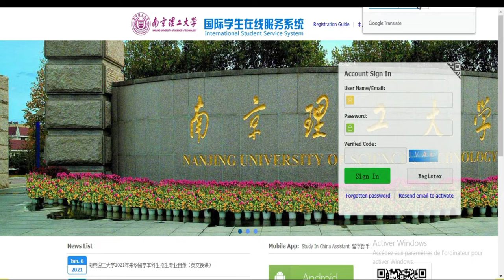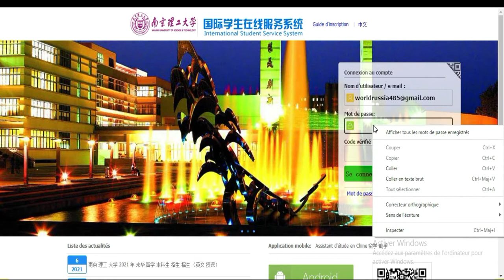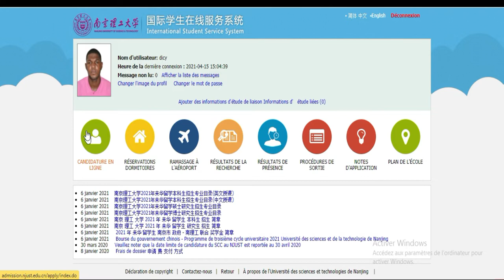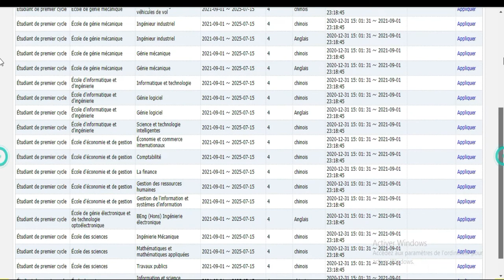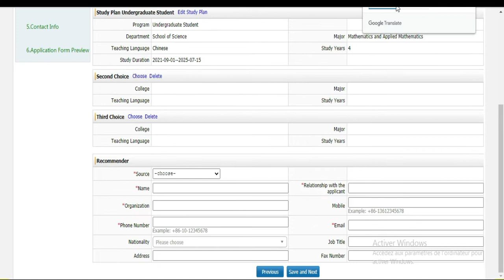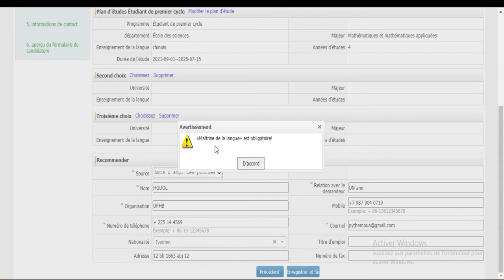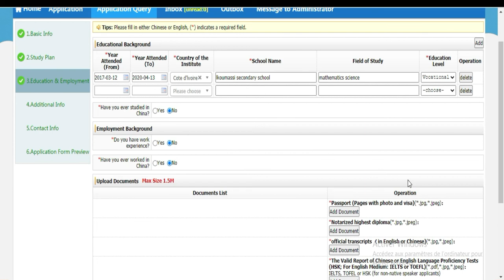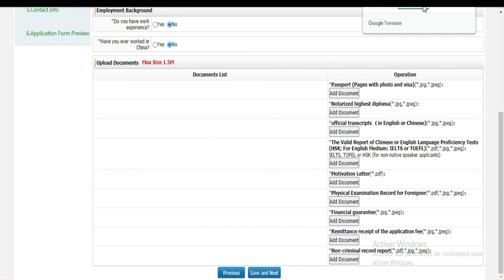BOURSE CHINE -NJUST (partie 2)